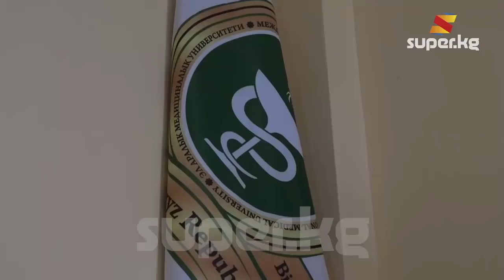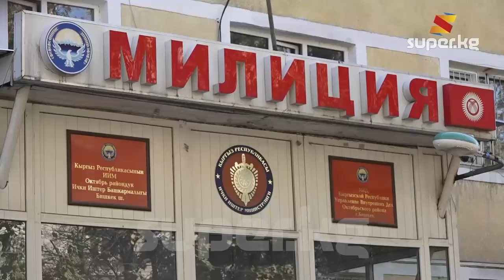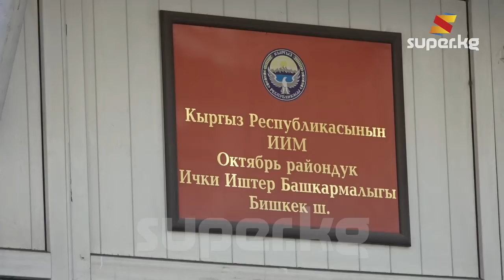Керебет талашышкан: Бишкекте окушкан пакистандык студенттердин чыры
Описание: Кечээ, 14-октябрда Кыргыз Эл артисти, ырчы Роза Аманова жетектеп келген Бишкектеги Эл аралык медициналык окуу жайда окуган пакистандык  студенттердин арасында пикир келишпестик болуп, ортолорунда чырдашуу орун алган. Ошол учурдагы студенттердин пикир келшпестигин чагылдырган чакан тасма социалдык тармактарга тараган.